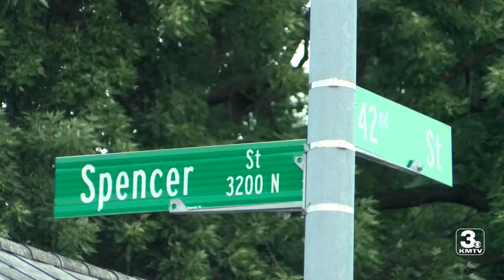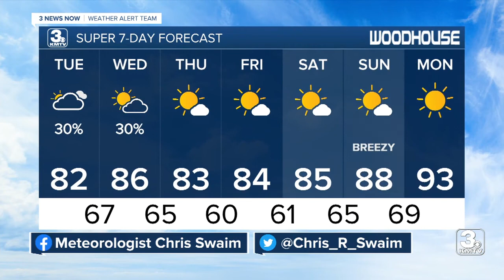KMTV 3 News Now Omaha Latest Headlines | July 25, 4pm